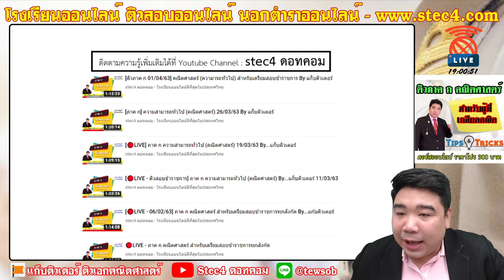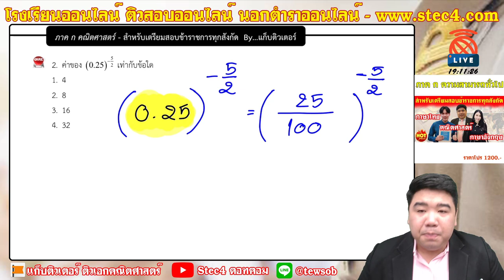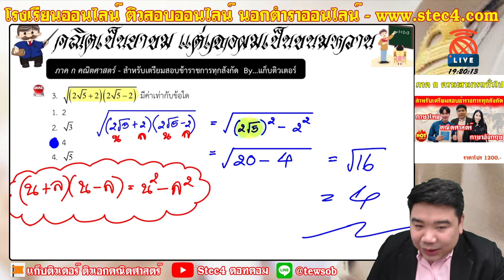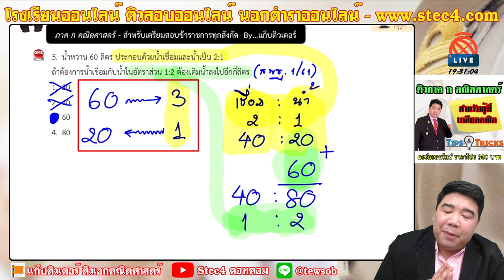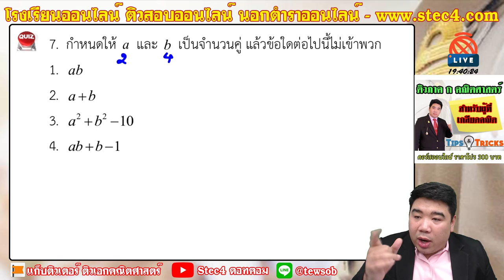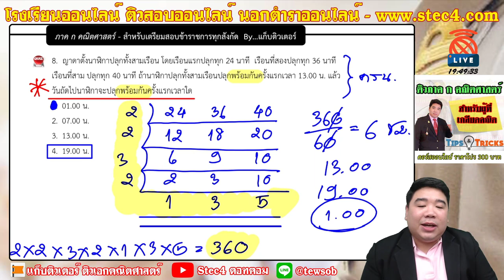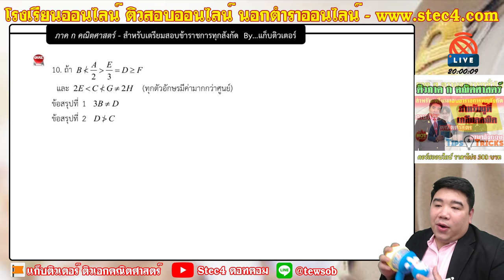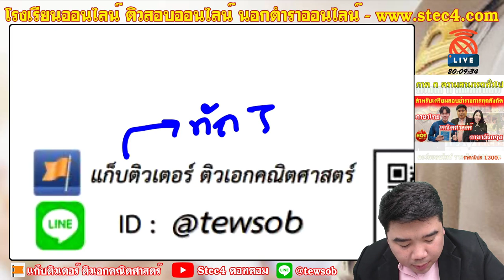[🔴ภาค ก คณิตศาสตร์ By แก็บติวเตอร์] - สำหรับเตรียมสอบข้าราชการทุกสังกัด 26/08/63